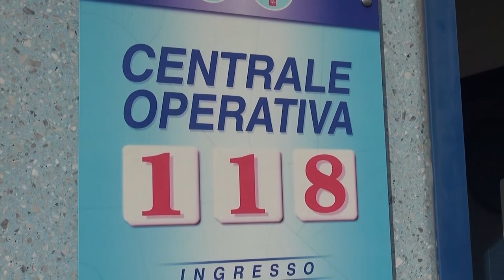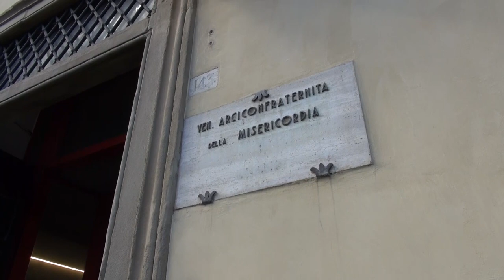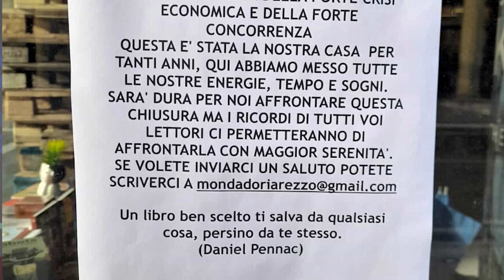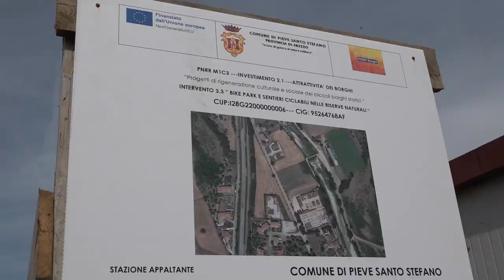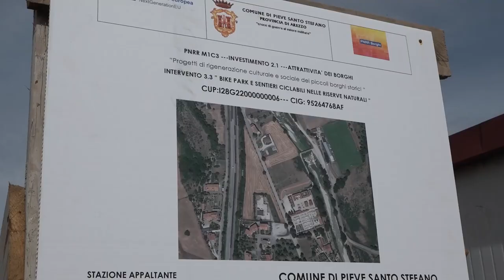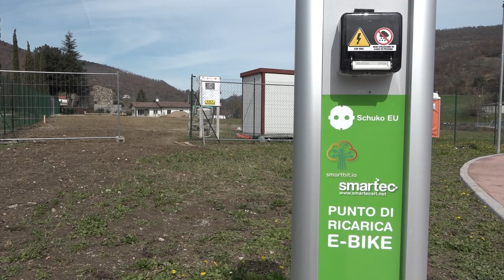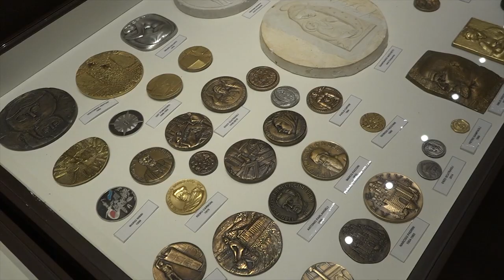Cronaca Aretina del 15/03/2023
SOMMARIO

Ubriaca molesta i viaggiatori del Regionale e picchia la capotreno. Denunciata 43enne brasiliana

Chiama il 118, arrivano i volontari soccorritori e partorisce in casa.

Arrestati a Milano per rapina giovanissimi che aggredirono un 60enne a Piazza S.Agostino

“Amarsi dentro”: un flash mob degli studenti per la lotta ai disturbi del comportamento alimentare

Ultimo giorno per la Libreria Mondadori, costretta a chiudere dal caro bollette. Il titolare cerca lavoro.

Torna il Mengo Music Fest. Di nuovo al Prato dal 4 al 9 luglio. Tra i primi big: Coma-Cose e Baustelle.

Serie D. Archiviata la storica trasferta a Livorno, l'Arezzo si prepara ad ospitare sabato il Montespaccato.